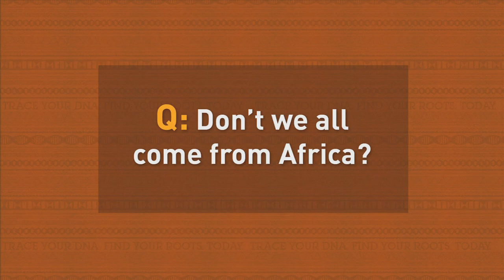Ask Dr. Kittles - Don't We All Come From Africa?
AfricanAncestry.com's Scientific Director and Co-Founder Dr. Rick Kittles gives context to the notion that we are all from Africa.